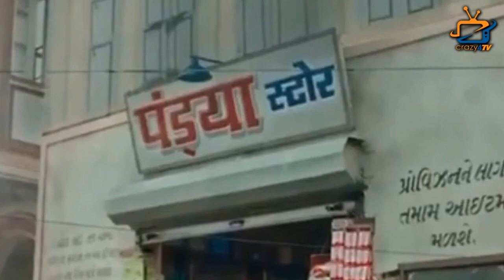Pandya Store: Here's Real Life Story of Actor Kinshuk Mahajan!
Check Out Here Interesting Story of Actor Kinshuk Mahajan in This Video!